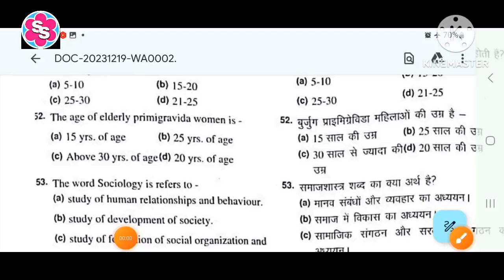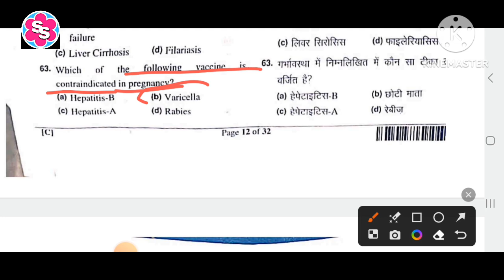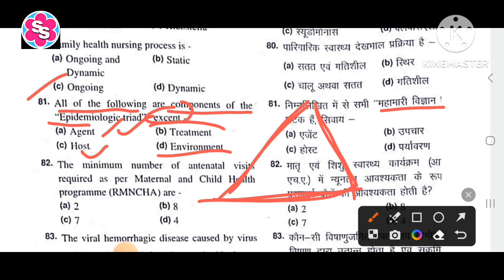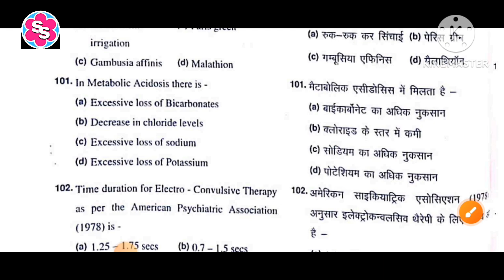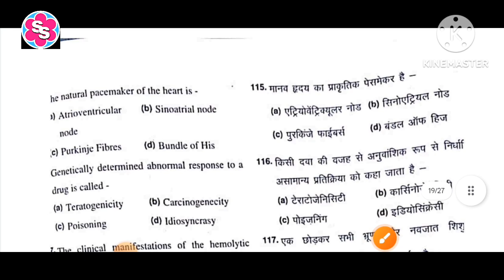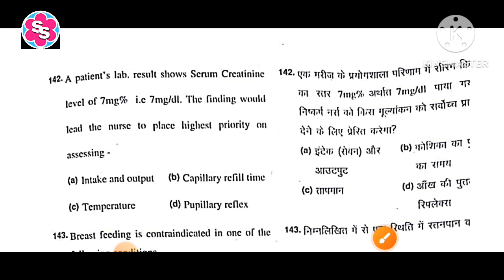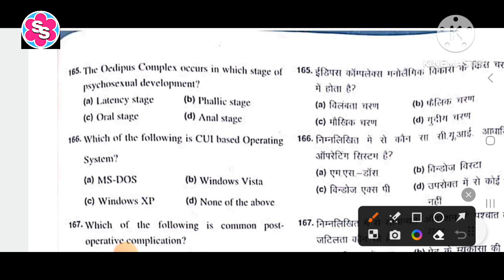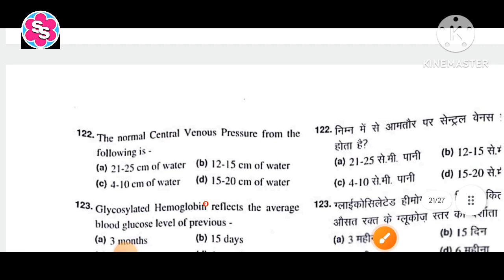UPPSC STAFF NURSE EXAM। PAPER ANALYSIS AND ANSWERS OF ALL NURSING QUESTIONS। TOTAL 170 QUESTIONS।